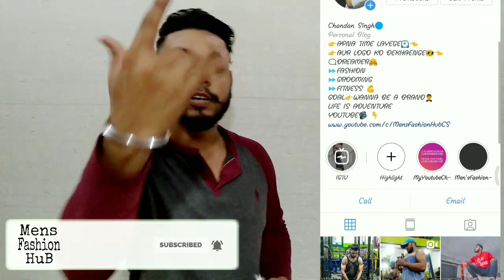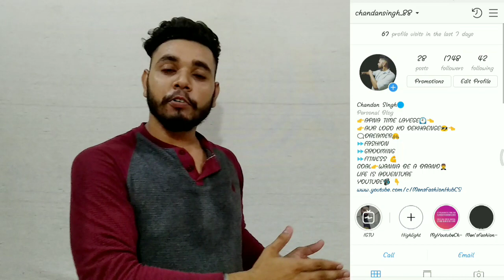Are You In CORRECT Gym ? | बाते जो आपको Gym करने से पहले पता होनी चाहिए | Men's Fashion Hub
Es Video Me Mein Apko Batuga ki aese Kon Kon Se Bate Hai Jo Apko PTA Honi chiye AGR AP Phele Bar Kisi gym Ki Membership lene ja rahee hoo so video bhut Interested and Important and pura dhekna bhaiyo

VIDEO PASAND AAYE TO LIKE KARNA AUR COMMENT MAIN FEEDBACK DENA

Keywords 👇
Parmish verma Workout
Rohit Khatri Workout
Abhinav Mahajan Workout
Guru Maan Workout
Workout Mistakes
how to do workout at gym
how to do workout at home
how to do workout in gym for beginners
how to do workout for weight loss
how to do workout properly,
how to do workout for chest,
how to do workout plan,
how to do workout at home without equipment,
how to do chest workout at home,
how to do abs workout at home,
how to do triceps workout at gym,
how to do biceps workout at home,
how to do chest workout without bench,
how to do gym workout step by step,
how to do chest workout for beginners,
how to do gym workout for beginners,
how to do chest workout with barbell,
how to do abs workout for beginners,
how to do workout correctly,
how to do workout circuit,
how to do chest workout correctly,
how to do back workout correctly,
how to do shoulder workout correctly,
how to do chest workout with dumbbells,
how to do back workout with dumbbells,
how to do shoulder workout with dumbbells,
how to do tricep workout with dumbbells,
how to do chest workout without equipment,
how to do workout for abs,
how to do abs workout at gym,
how to do mix workout in gym,
how to do workout in home,
how to do workout in periods,
how to do chest workout in gym,
how to do workout on treadmill,
how to do hiit workout on treadmill,
how to do workout planks,
how to do chest workout properly,
how to do biceps workout properly,
how to do shoulder workout properly,
how to do workout reps,
how to do chest workout with rope,
how to do abs workout right,
how to do workout with resistance band,
how to do shoulder workout with rod,
how to do workout schedule,
how to do workout sets and reps,
how to do a workout video,
how to do workout with rope
gym mistakes hindi,
gym mistakes to avoid,
gym mistakes funny,
gym mistakes chest,
gym mistakes that make you fatter,
gym mistakes making you fat
Can a 15 year old go to the gym?
Is it worth joining a gym?
Can a 14 year old go to the gym?
What should a beginner do at the gym?
things to buy before joining gym